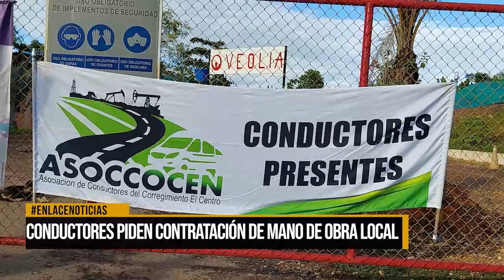Conductores piden contratación de mano de obra local